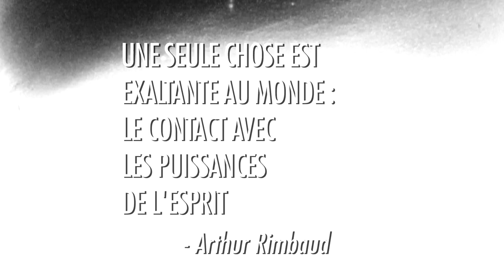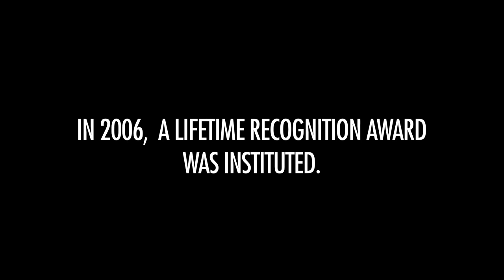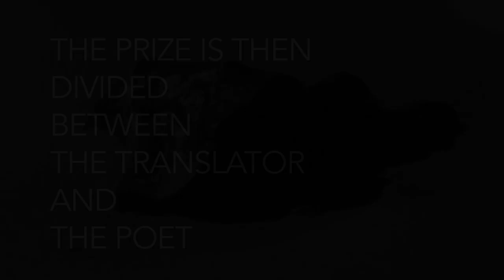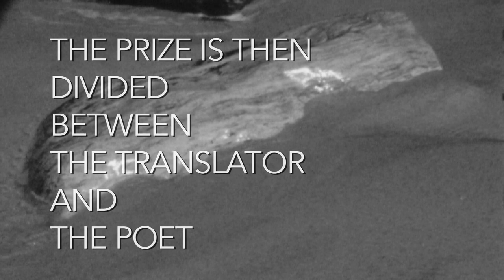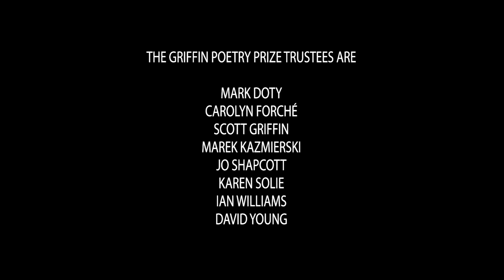The Griffin Trust For Excellence In Poetry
Learn more about the Griffin Poetry Prize - Canada's and one of the world's most generous poetry awards. The Griffin Trust For Excellence In Poetry was founded in April 2000 by Chairman Scott Griffin, along with Trustees Margaret Atwood, Robert Hass, Michael Ondaatje, Robin Robertson and David Young. In 2004 Carolyn Forché was named a Trustee and joined the list of internationally-acclaimed writers who sit on the board of the Griffin Trust. New trustees have been named as follows: in 2014, Karen Solie, Colm Tóibín and Mark Doty, in 2016, Jo Shapcott and Marek Kazmierski, and in 2018, Ian Williams. Margaret Atwood, Robert Hass, Michael Ondaatje, Robin Robertson and Colm Tóibín have assumed the role of Trustees Emeriti.

The complete Griffin Poetry Prize story, including news of recent prize winners, can be found